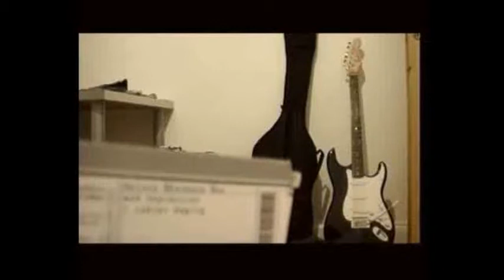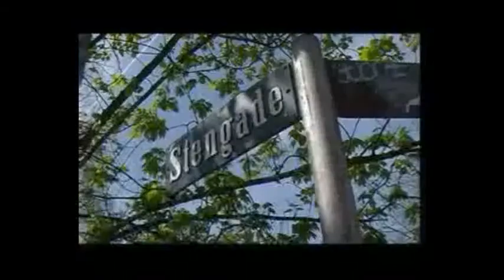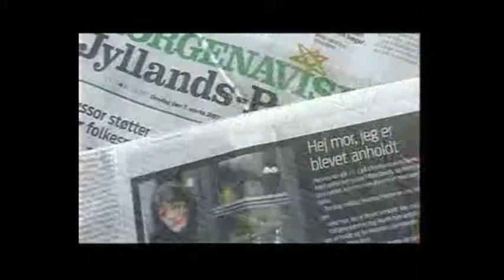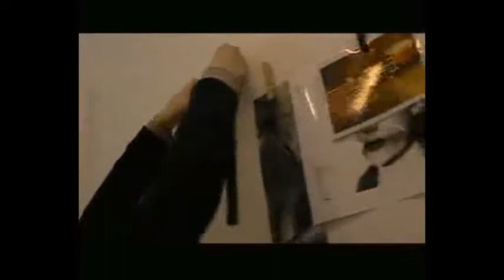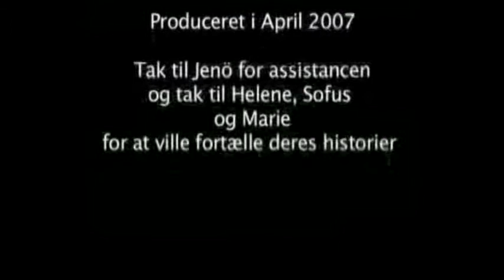69news - Offer for en retsstat (25/04 2008)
69news - Offer for en retsstat 25/04 2008.
69news sendte via myspace fra 30/9 2007 til 25/5 2008.
Vi har bragt 69news indslag her fordi de også fortjener at blive luftet på YT.
69news dækkede mange af de seje aktioner som bevægelsen for et (nyt) ungdomshus lavede, og var samtidig selv en af de seje aktioner.